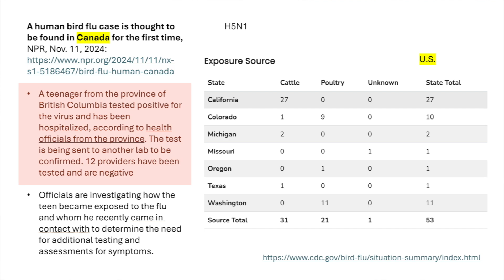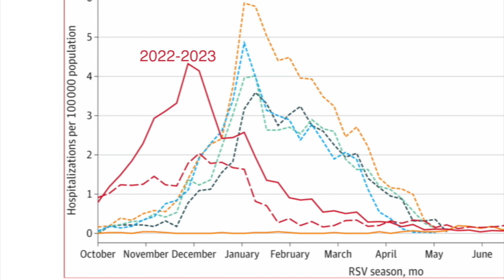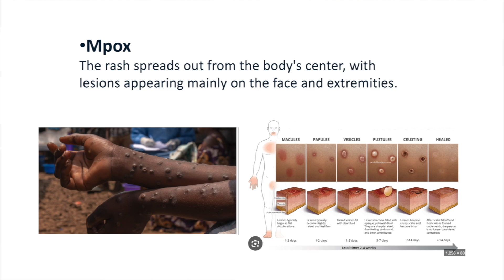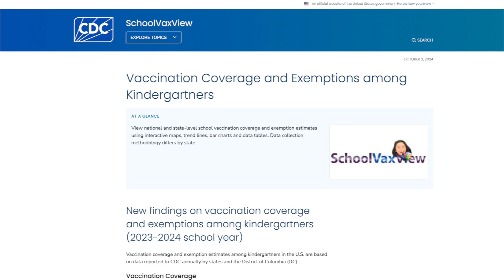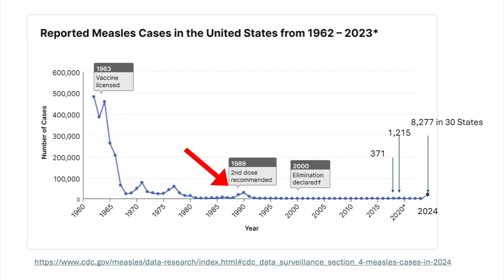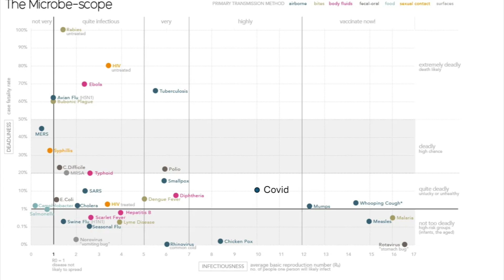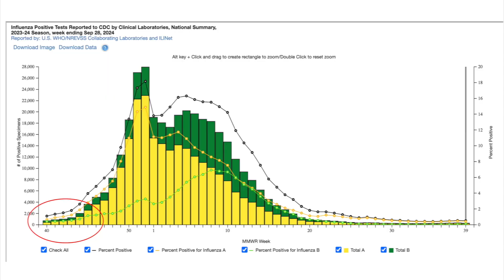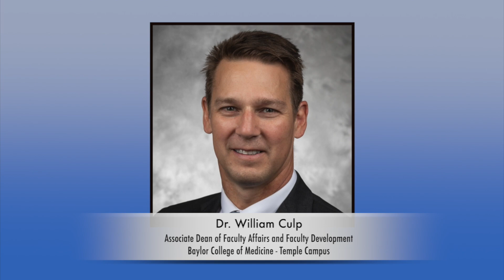Dr. Klotman's Video Message - Week 244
Baylor College of Medicine's Dr. Paul Klotman spends some time on new findings concerning vaccination coverage and exemptions among kindergarten students.